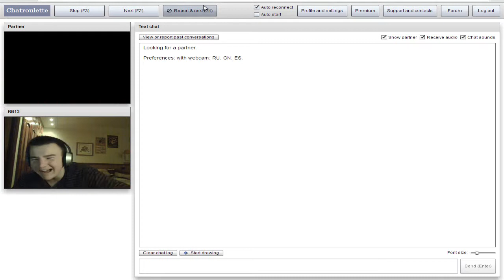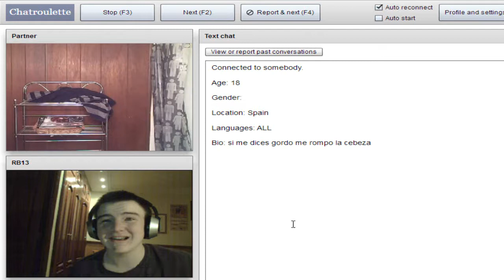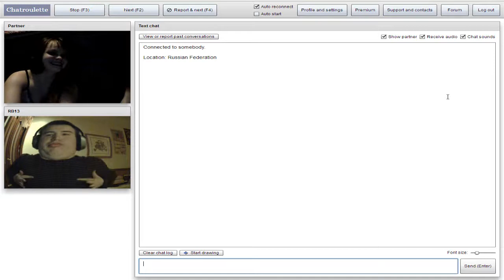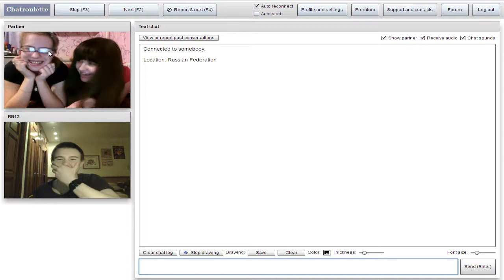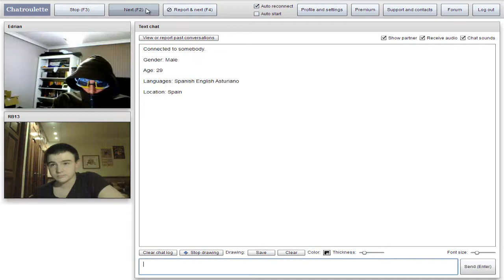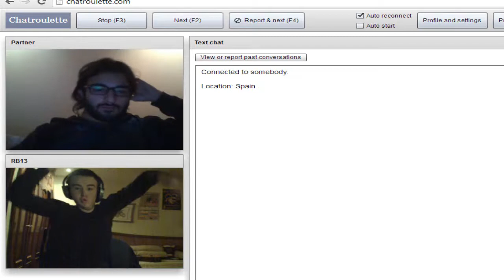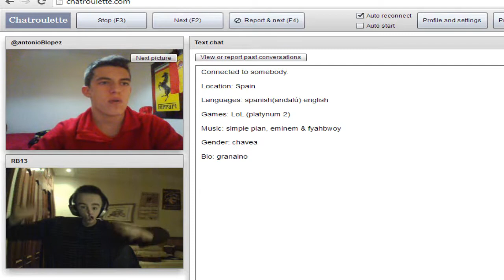Personajes, caras y calvo ÉPICO | CR#5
MIRA EL VÍDEO HASTA EL FINAL¡¡ ya sabéis @Enriqueastronom PREGUNTAR¡ y retuitear¡¡ :D